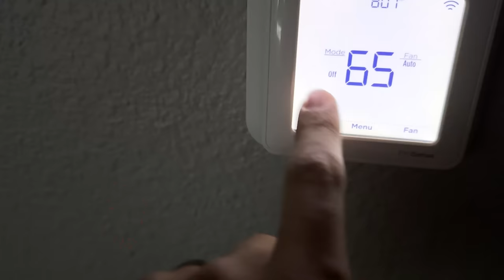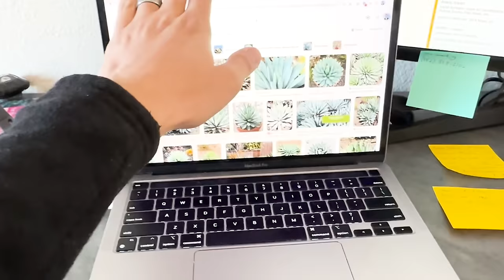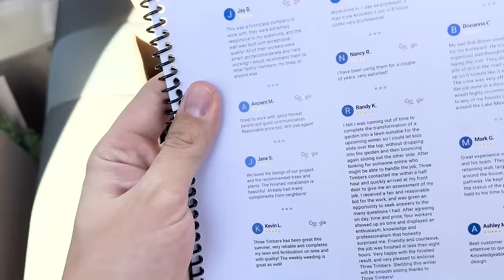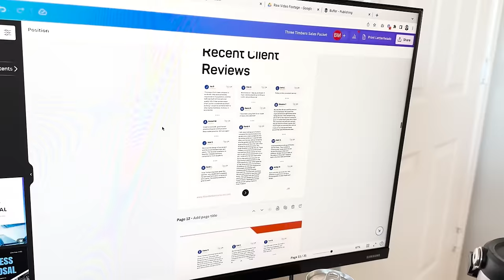A Day in the Life of a CEO Running a Nation Wide Landscaping Company!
Join me as I share the unfiltered reality of running a landscaping company in Arizona. Financially, we've hit a rough patch, losing $100,000 in just one month. The market is tough, with cheaper companies intensifying the competition.
Yet, I'm not throwing in the towel. Explore the strategies we're deploying – discounts, personalized follow-ups, and a robust client engagement system. It's a rollercoaster, but we're set on a course to revitalize. Failure is merely a pitstop, not the destination.